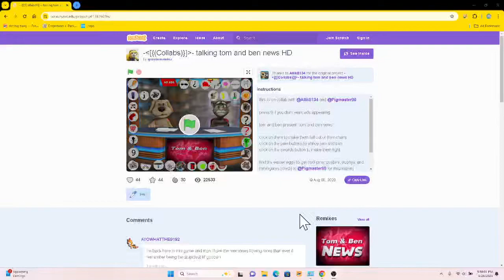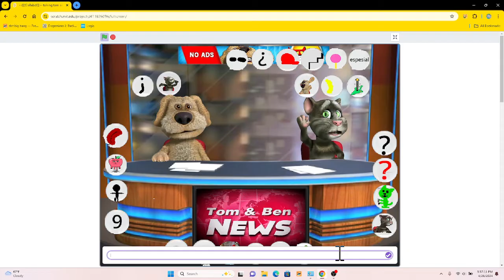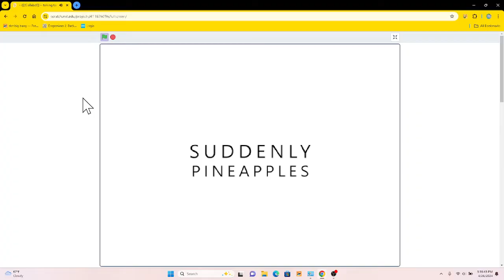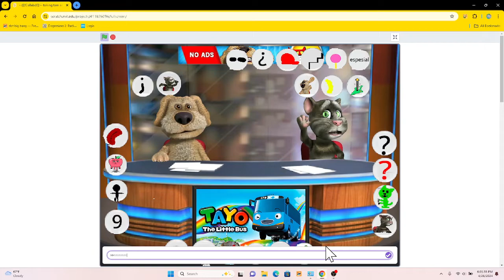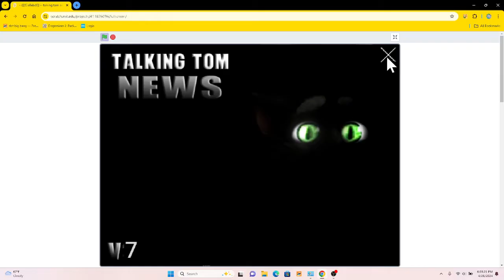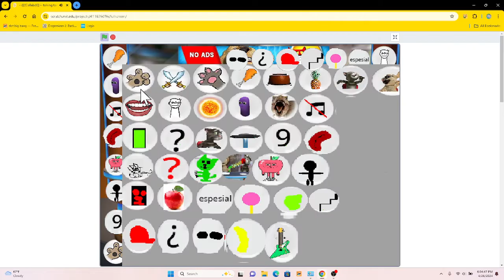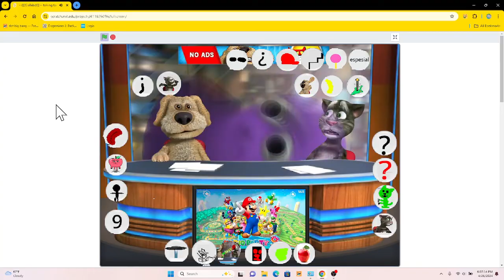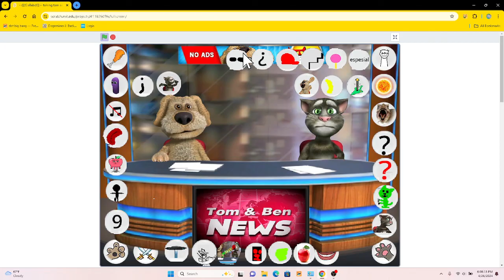Tom and bem news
You are stupid